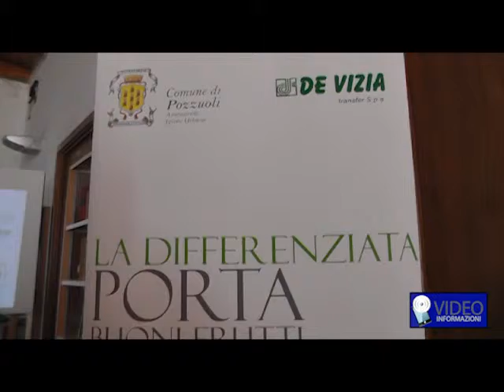inizia la raccolta differenziata a pozzuoli